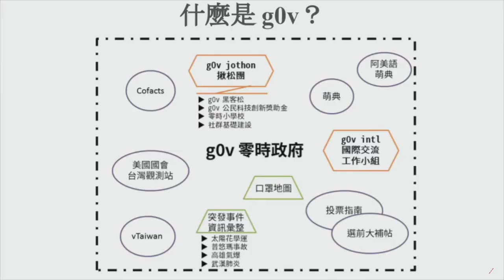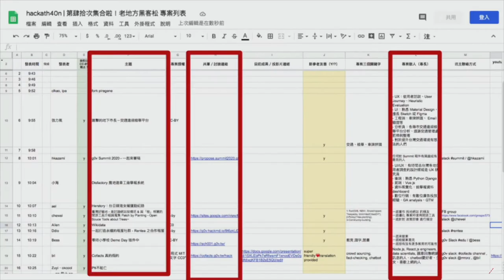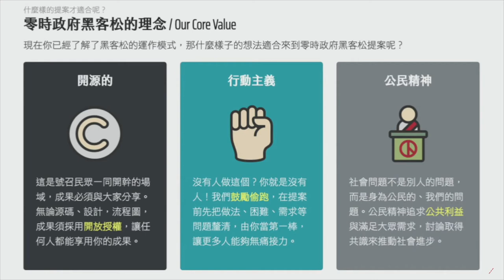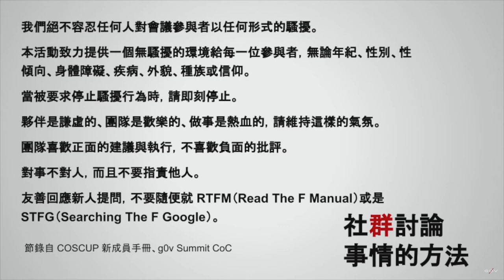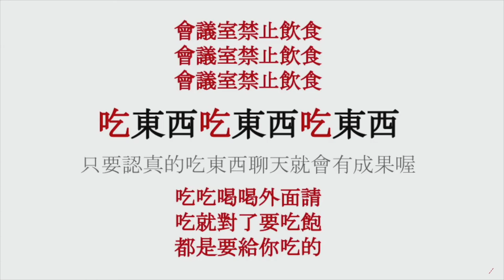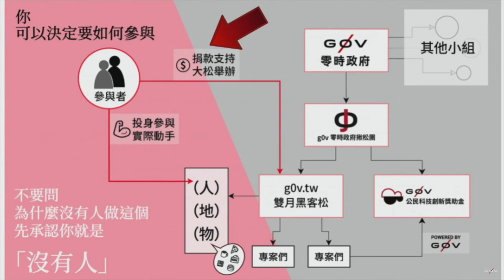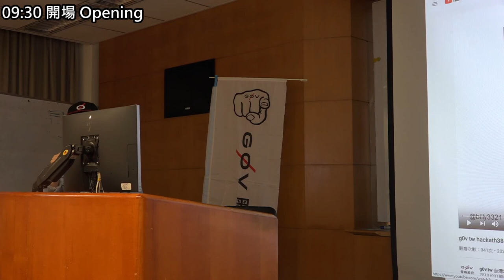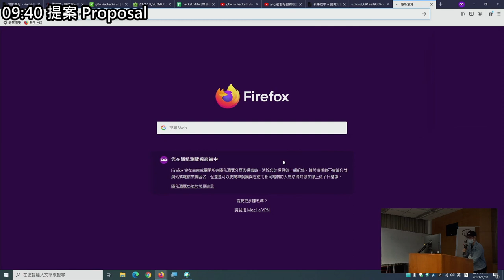g0v tw hackath43n — 提案 — 開幕 & 新手教學 ／ Disfactory & Hackmd — 源力犇騰黑客松